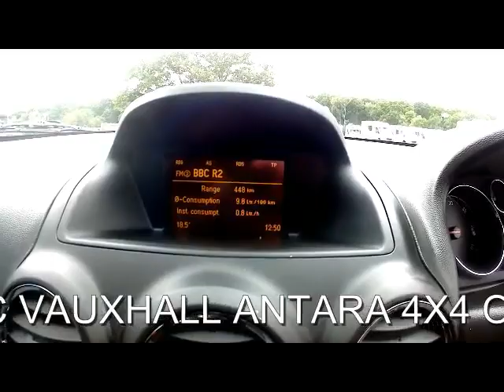FOR SALE 2013 (62) VAUXHALL ANTARA EXCLUSIV 2.2 CDTI AUTOMATIC 5 DOOR 4WD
FANTASTIC VAUXHALL ANTARA 4X4 ONLY ONE FORMER KEEPER WITH FULL VAUXHALL SERVICE HISTORY SERVICED AT: 9K 19K 23K AND 26K COMES WITH HEATED HALF BLACK LEATHER SEATS 4FRONT 4X4 WEST SUSSEX RH17 5JS 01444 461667 PX FINANCE WELCOME ., Last serviced at 26,000 miles, Full dealership history, Excellent bodywork, Black Part leather interior - Excellent Condition, Tyre condition Excellent, Four wheel-drive, Air Conditioning, Cruise Control, Electrically Heated Front Seats with Variable Temperature Settings, Front and Rear Parking Distance Sensors, 18in Alloy Wheels with Locking Wheel Nuts, CD 40 - CD/MP3 CD Player with Aux-In Socket and USB Connection/iPod Control, Dark-Tinted Glass (Excludes Windscreen and Front Door Windows) and Tinted Glass (Windscreen and Front Door Windows), Electrically Operated Front and Rear Windows with Safety Autoreverse and One-Touch Facility, Mobile Phone System with Bluetooth, Remote Control Ultrasonic Security Alarm System. 5 seats, Pearlescent WHITE WITH HEATED HALF BLACK LEATHER, OPEN 7 DAYS A WEEK TRADING SINCE 1983 350 CARS IN GROUP STOCK 4 BRANCHES IN THE SOUTH EAST